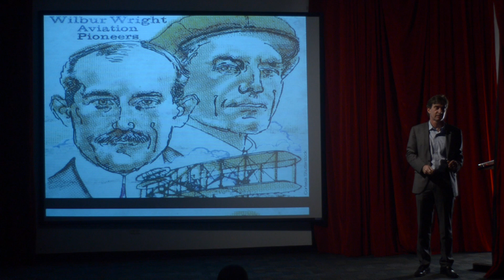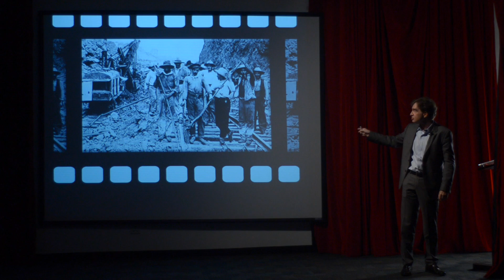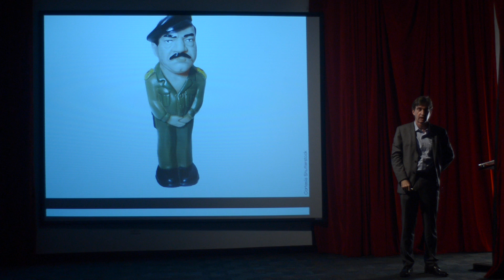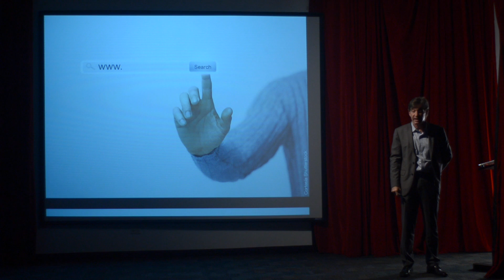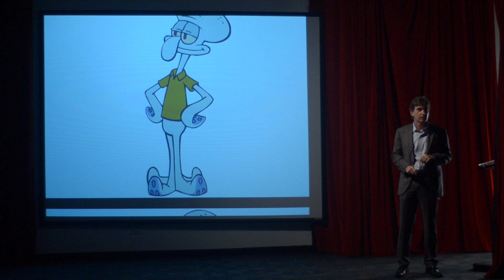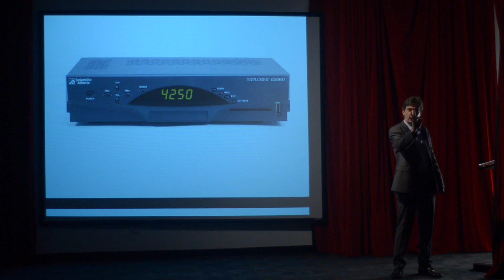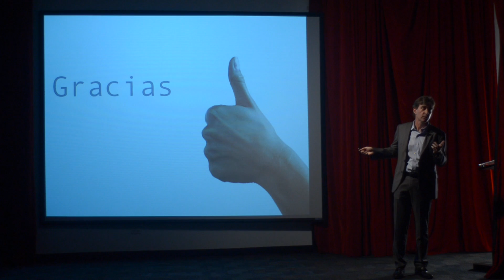El bilingüismo de calamares y ratones | Alejandro J. Fernandez | TEDxPuntaPaitilla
This talk was given at a local TEDx event, produced independently of the TED Conferences. Alejandro comparte su visión en el escenario de TEDxPuntaPaitilla de como enseñar ingles utilizando caricaturas.

Presidente Ejecutivo de Phocus Branding, la primera compañía de consultaría de branding en América Central. Alejandro y su equipo han participado en el desarrollo de marcas como las tiendas duty free Attenza, la nueva ciudad de Panamá Pacífico y las tiendas de conveniencia Vindi en Costa Rica, así como el re-posicionamiento de las farmacias Arrocha, RPC Radio y Towerbank, entre muchos otros proyectos. Además de su pasión por las marcas, Alejandro es uno de los pioneros en América Latina en el desarrollo del neuromarketing, siendo miembro fundador y local chair de la Asociación Mundial de Neuromarketing (NMSBA) con sede en Amsterdam. Ha escrito en muchos de los principales medios de la región y es conferencista frecuente en temas relacionados al mercadeo, a la educación y las neuorciencias aplicadas al marketing. Tiene una maestría en Northwestern University y es Decano de la Facultad de Ciencias Administrativas de la Universidad Interamericana.